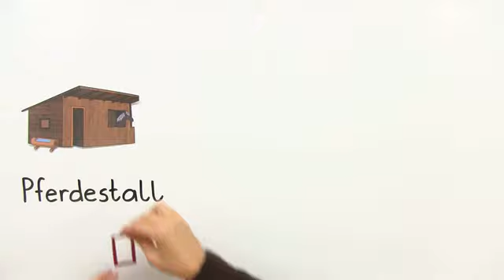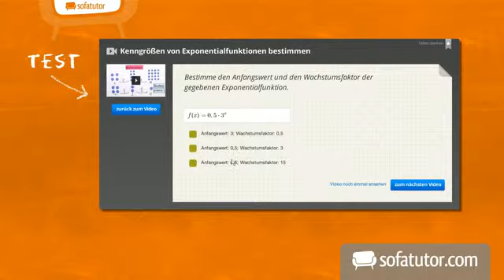Wörter mit e, Wörter mit ä | Deutsch | Grundschule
Dieses Video zeigt dir, wann du ein e in einem Wort verwendest und wann ein ä. Diese Frage kann bei Nomen, Verben und Adjektiven vorkommen, also ist es wichtig, dass du dir die Wortarten noch einmal genau anschaust. Mithilfe dieser Übung kannst du viele Fehler vermeiden. Du wirst außerdem sehen, dass dir z.B. die Bildung von der Einzahl eines Nomen hilft. Bei Adjektiven kann dir die Steigerungsform helfen. Wir zeigen dir, dass es gar nicht so schwer ist, beim Schreiben e und ä voneinander zu unterscheiden.